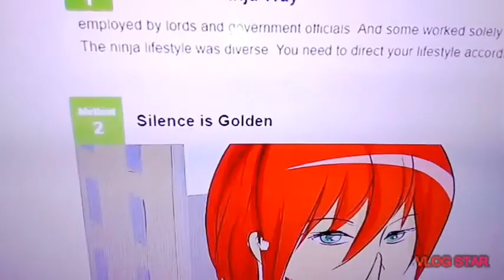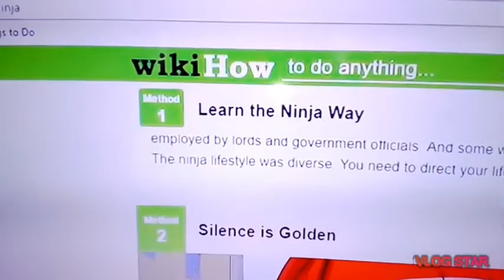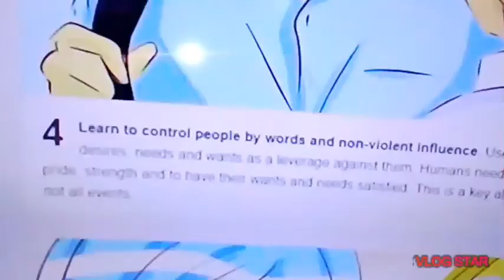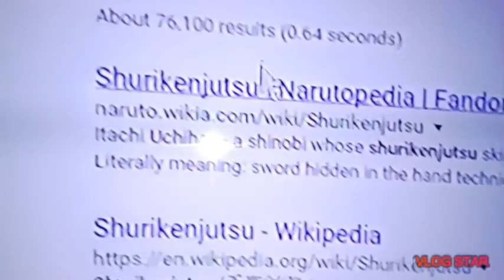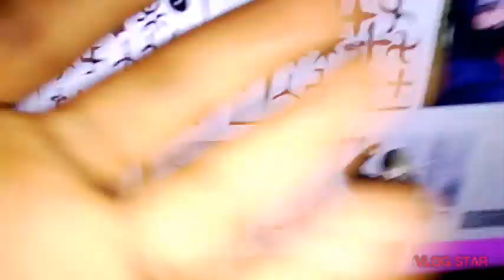I BECAME A NINJA IN 24 HOURS (CHALLENGE) *I'm a real Ninja*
This was Soooo awesome look at my brothers face

Wanna see my other vids

Have fun watching me suffer!!!